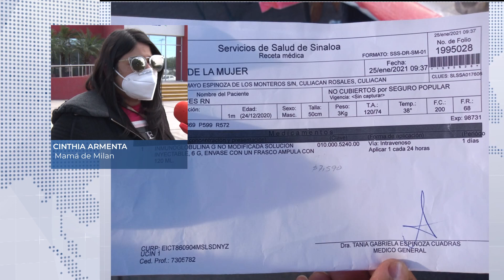bebe en el hospital de la mujer 1